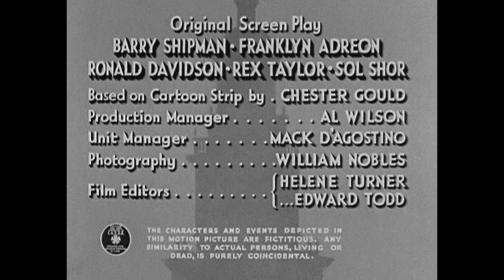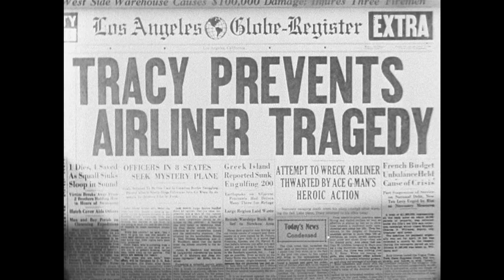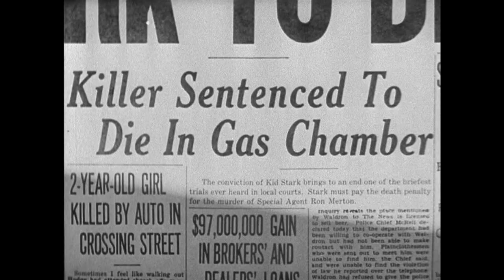Dick Tracy Returns (1938) | Chapter #2 | Serial | 15 chapters | Ralph Byrd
Ralph Byrd returns as the square-jawed hero, hot on the trail of Public Enemy Number One. Pa Stark (Charles Middleton, Ming the Merciless of FLASH GORDON fame) and his five criminal sons are holding America in a grip of terror. It is up to Dick Tracy and his G-Men to bring the ruthless Starks to justice in a thrill-packed chapter play. Fast-paced, non-stop action is the hallmark of Witney and English, who from 1937 to 1941 directed for Republic Pictures some serials that are generally regarded as the finest ever to come out of Hollywood. DICK TRACY RETURNS belongs to that select group of super serials, and it is pure gold for thrill lovers.

Cast: Ralph Byrd, Lynne Roberts, Charles Middleton, Jerry Tucker, David Sharpe
Director: John English & William Witney